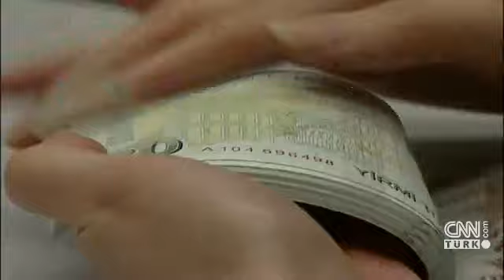Çiftlik Bank'ın 200 bin lirası başına dert oldu! Parayı iade etti, etmesine ama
Çiftlik Bank kurucuları, makine imalatçısı Fatih Yalçınkaya'ya ambalaj makinesi yaptırmış, parasını da peşin vermiş, sonra makineyi almadan ortadan kaybolmuştu. Fatih Yalçınkaya, CNN TÜRK Muhabiri Fulya Öztürk'ün geçtiğimiz hafta ''Bir garip Çiftlik Bank hikayesi'' başlığıyla hazırladığı haberde ''Çiftlik Bank'tan aldığım 200 bin lirayı devlete iade etmek istiyorum" demişti. Anadolu Cumhuriyet Başsavcılığı, bu haberin ardından devreye girdi. Yalçınkaya, savcılığa ifade verdi ve parayı da iade etti. Ancak başı hala dertten kurtulmadı. Konya'dan bir avukat, 143 bin 832 lira alacaklı olduğunu iddia etti. Konya 4. İcra Müdürlüğü kapısını çaldı, makineye haciz koyuldu. Fatih Yalçınkaya ise bu olayın üzerine haczin bir an önce kaldırılmasını istedi. Parayı da Mehmetçik'e bağışlayacağını açıkladı.